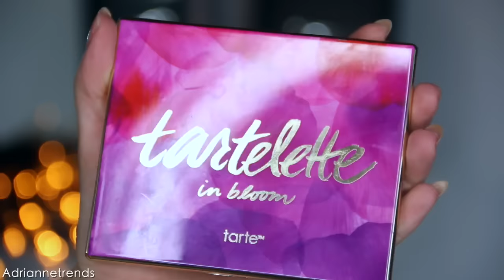HAUL Beauté || Make up Geek, Limecrime, Gerard Cosmetics, Kat von D ...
Produits cités :

TEINT :
Blush Instain THE BALM teinte Pinstripe
BB crème ESSENCE anti spot (Vous pouvez retrouver cette marque à Auchan)
Fond de teint Dream Velours Maybelline (grandes surfaces)
Poudre BEN NYE teinte CAMEO
Bronzer TARTE (le site livre en France maintenant ;))
Blush SLEEK teinte Rose gold

-Fards Foiled Masequerade, Showtime, Flame Thrower, Untamed
-Fards Burlesque, Roulette, Simply Marlena, Wisteria, Cupcake, Latte, Chickadee

Velvet Lip lacquer MUA MAKE UP ACADEMY (teinte Kookie, Criminal & tranquility)
Gloss ESSENCE
Liquid lipstick Anastasia Beverly hills teinte Pure Hollywood
Matte Me SLEEK teinte Birthday Suit
Rouge à lèvres Gerard Cosmetics teintes Vintage rose (texture Satin en fait et pas mate^^) et Buttercup (texture crème)
Velvetines de chez LIMECRIME teintes Cashmere, Faded, Shroom, Bleached, Polly & Buffy

∞Codes promo et parrainages :

•Pour vous inscrire sur Igraal et gagner 10€ de cashback tout de suite inscrivez vous

•MAKE UP MINERAL entrez le code 04169506 lors de votre inscription pour que je vous parraine et gagnez 5€ de réduction sur votre première commande dès 40€ d'achats

•BEAUTE PRIVEE : (jusqu'à -80% sur des tas de marques de beauté)

•Questions les plus posées :
-Je suis née le 17 Mai 1991, j'ai 24 ans :)
-Je suis du Sud de la France (Marseille)
-Je mesure 1m71
-Je suis actuellement en formation conseil en image/Relooking
-Je ne souhaite pas de faire de swap pour le moment

Love, A.